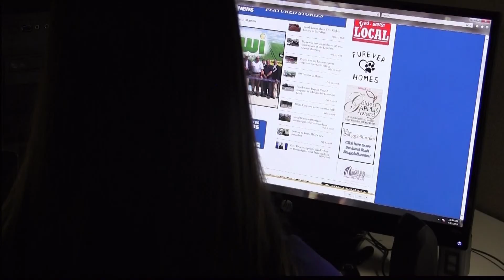Anna McDaniel, Twin States Intern